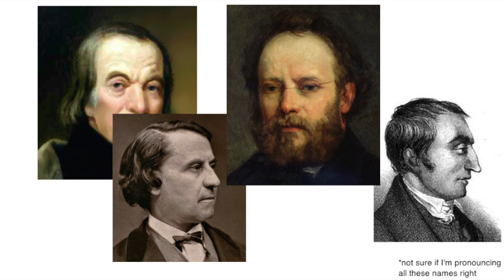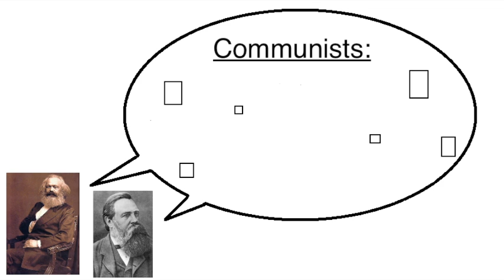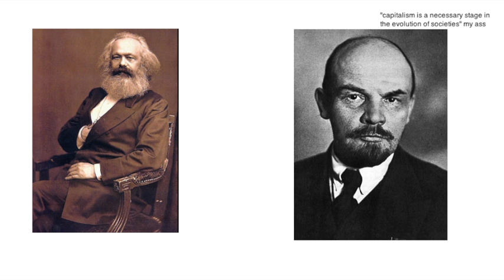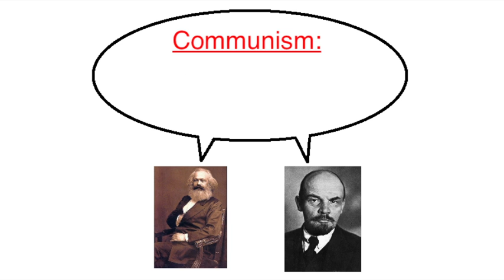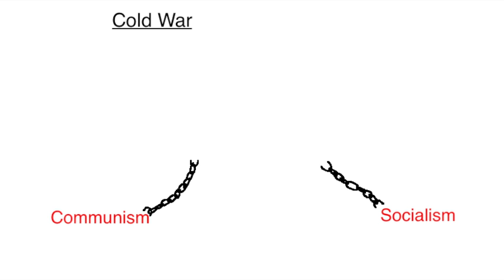"Socialism" vs "Communism" | Etymosemanticology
You guys wanted another Etymosemanticology episode, right?  No?  Well, too bad, because Bernie Sanders got me wondering what exactly "Socialism" even is and I wanted to talk about it.